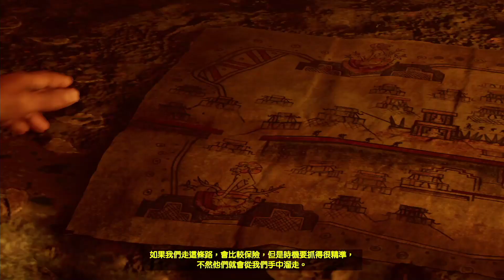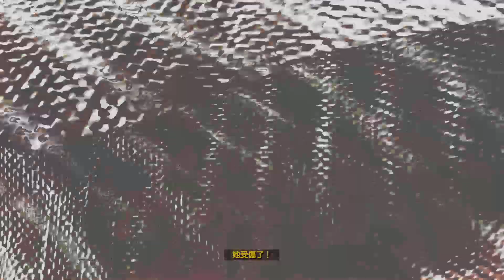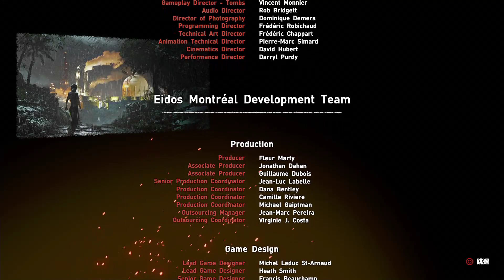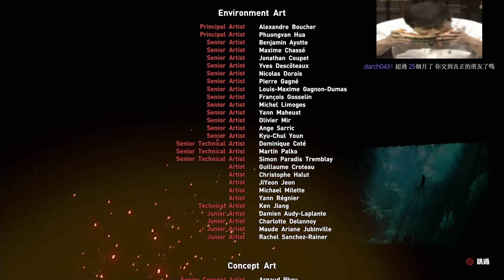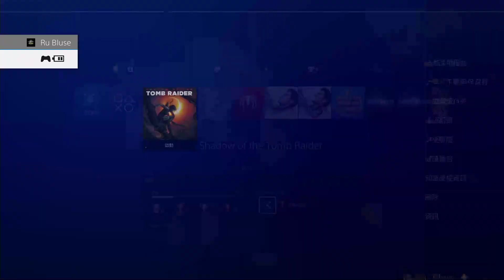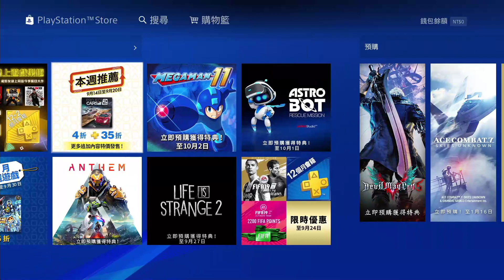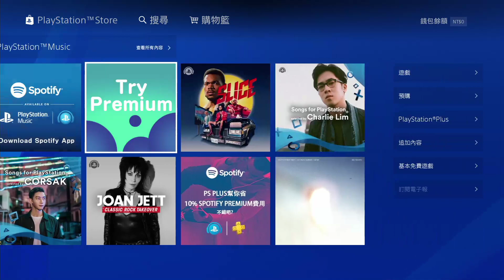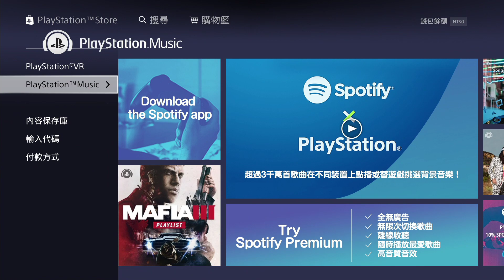【魯蛋】PS4 古墓奇兵:暗影 9/20 (part5) FINAL